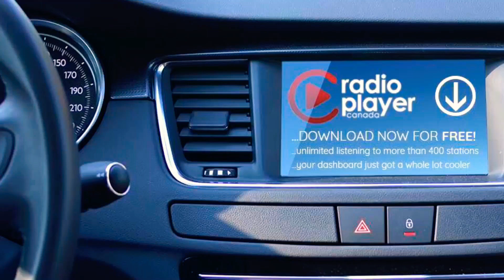Who’s the highest spending WL councillor?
Plus we check on gas prices. Dale.